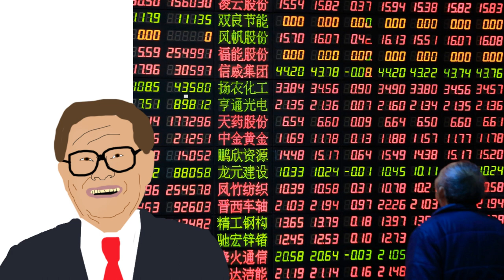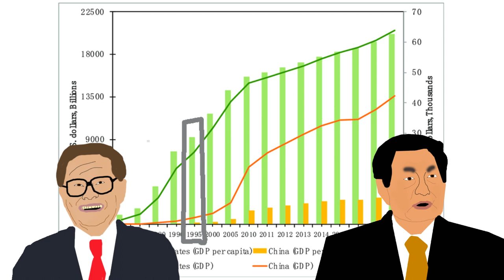What happened in Jiang Zemin's China during the 1990s?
China was in desperate need of recovery after the Tiananman Square catastrophe in 1989. And at the centre of the new Chinese leadership was Jiang Zemin who was tasked with forging a new future for the Middle Kingdom. As Deng Xiaoping took a backwards step, Jiang Zemin and the Politburo had to decide on whether to revert to Maoism or continue with Deng's reforms. Jiang Zemin would ultimately do battle with Chen Yun for the direction of the nation.

In this series, Mr. Mitchell takes you through the history of Modern China from the 1940s up until the present day beginning with the Chinese Civil War and today covering the Tienanmen Square massacre.

Regardless of how "into" history you'd consider yourself, this is amongst the most important educational topics in the world. As we look towards the 2020s, it seems more and more like the USA is going to be overtaken by China as the world's dominant superpower. With this being the case, we ought to understand who they are, what made them the way they are, and whether they really are the "boogeyman" of world politics. It's well worth a watch.

0-0:55 Repsonse to Tiananmen Square
0:55-2:20 The problem facing Jiang Zemin
2:20-3:10 Deng Xiaoping's Southern Tour
3:10-3:55 Economic Issues
3:55-6:05 Victory for the Reformists
6:05-7:12 Deng Xiaoping dies